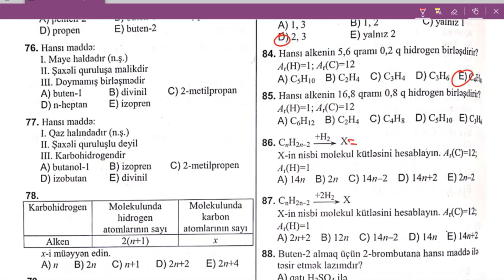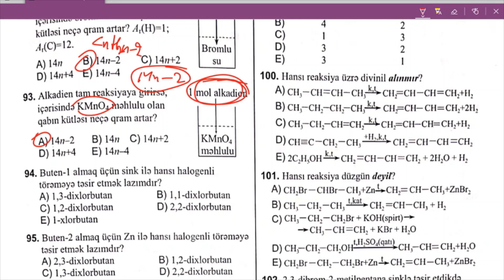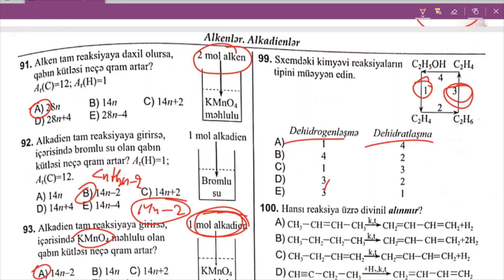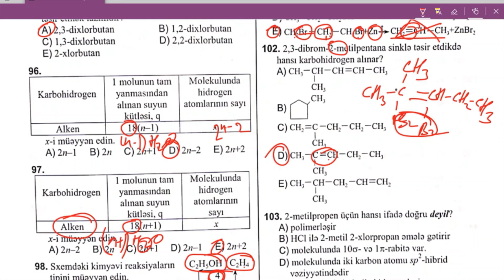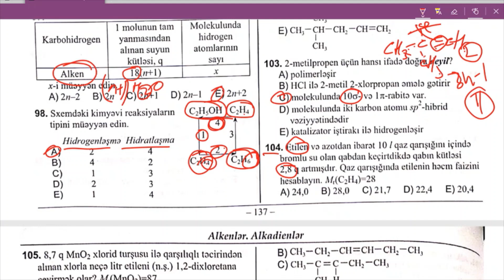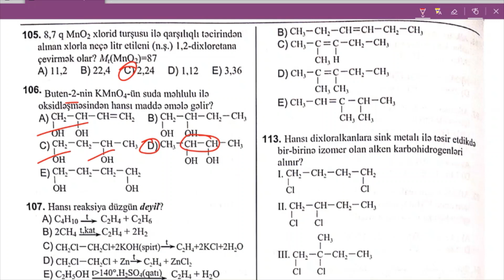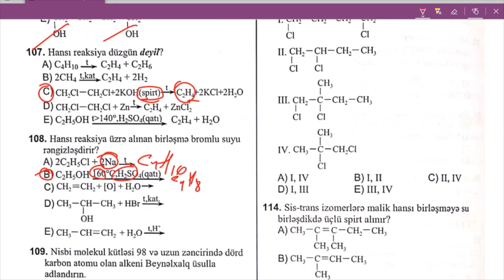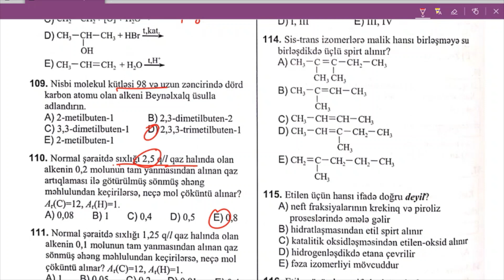DİM 2019 kimya test toplusu Alkenlər, alkadienlər 81 - 110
Akenlər, alkadienlər, dim test toplusu, izahlı testlər, pulsuz izahlı testlər, kimya, pulsuz dersler, Alkenler, alkadienler, dim, test toplusu 2018, 2019, 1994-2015, izahlı testler, buraxılış imtahanı, testler, tam ödənişsiz,